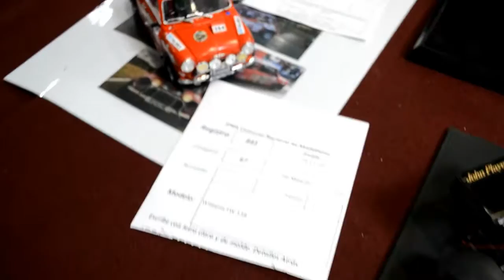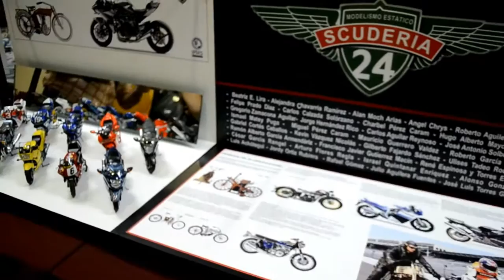Autos y Motos NME XXXII 2016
Convención anual Nacional de Modelismo Estático en el Hotel del Prado México 2016